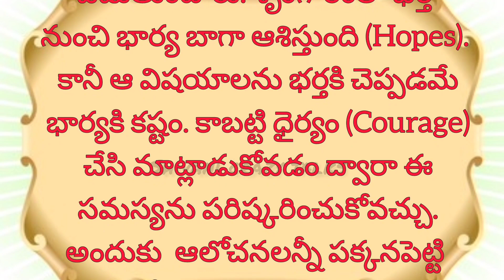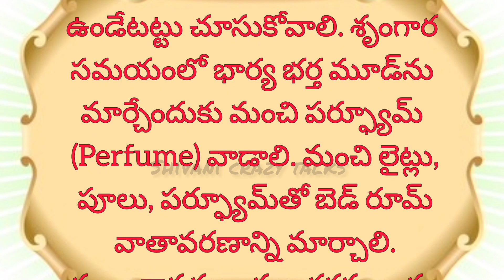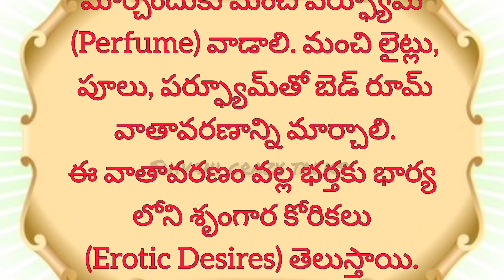భార్యా ఏం కోరుకుంటుందో | Jeevitha Satyalu | This Is A Heart Touching Love Stories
శృంగారలో భార్య భర్త నుంచి ఏం కోరుకుంటుందో తెలుసా?

Description
Hi friends this is my channel Shivani crazy talks I am Shivani Thakur uploading short video's entertainment related videos songs shorts News headlines News realated shorts for all my viewers so please watch

inspiring telugu videos
inspiring Quotes
Quotation in telugu
life Quotes
telugu Quotation
WhatsApp Quotes
famous jeevitha satyalu
Quotes in telugu for Motivational
Shivani crazy talks